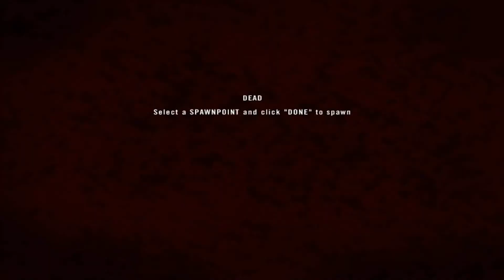Project Reality #6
Gravado no servidor [DIVSUL] e HOG . =*V*= Artiah.